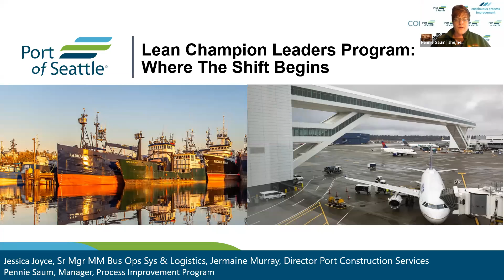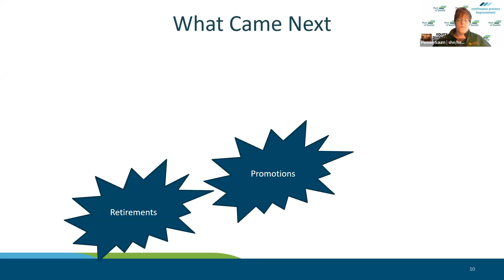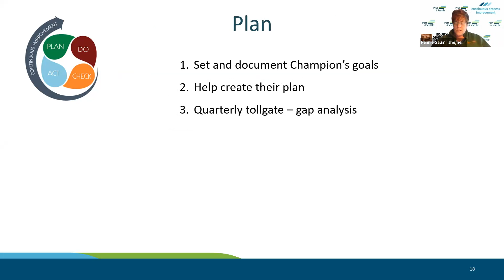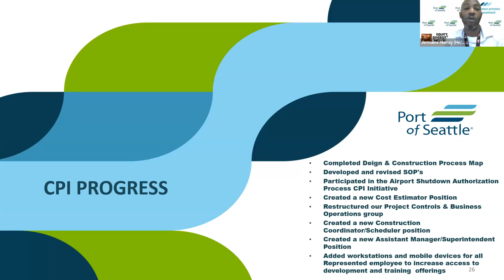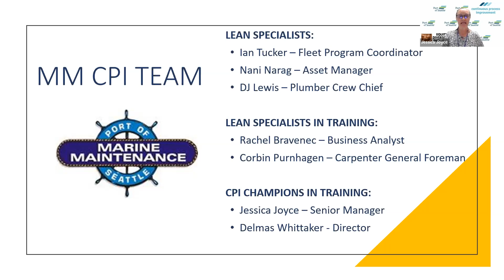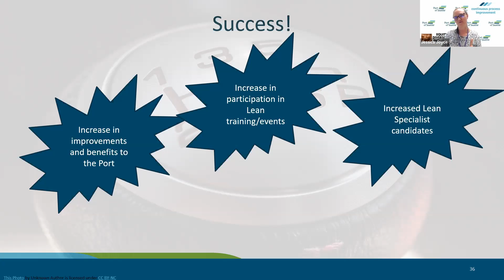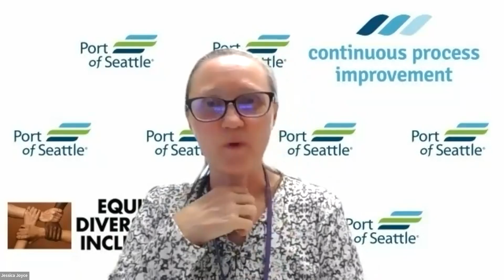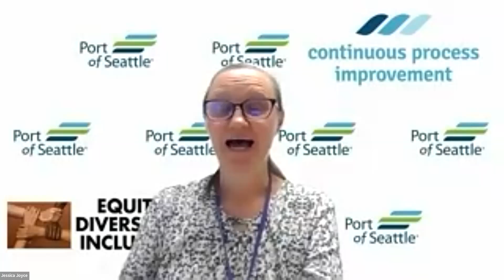Lean Champion Leaders Program Where The Shift Begins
In this engaging discussion Pennie, Jessica, and Jermaine will discuss what the Champion Leaders Program is at the Port of Seattle, where did it stem from and how it is going. Jessica and Jermaine will share some of their insights at Lean Champion Leaders and the benefits of the program and how the real shift has happened.